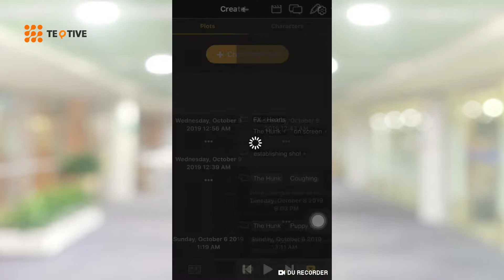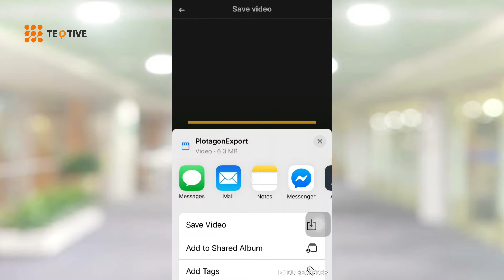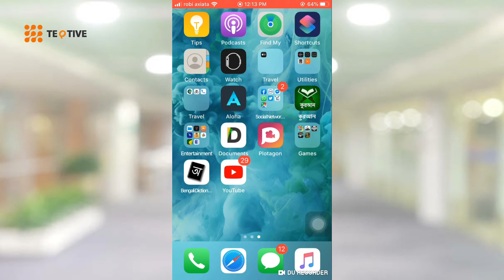Propose করুন Cartoon দিয়ে | How to propose in Cartoon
In this tutorial I'm gonna show you how to Propose or wish your Girl friend or Beest frind!!